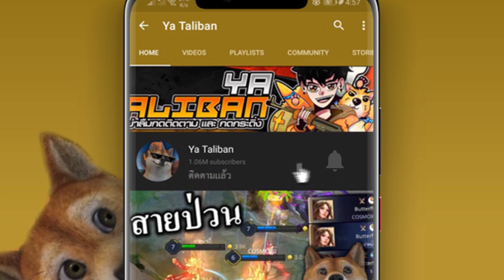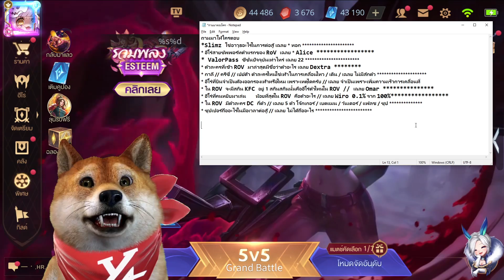ROV ถามมาให้ใครตอบ ใครจะเป็นผู้โชคดี 😂